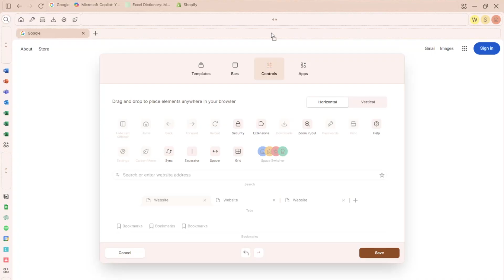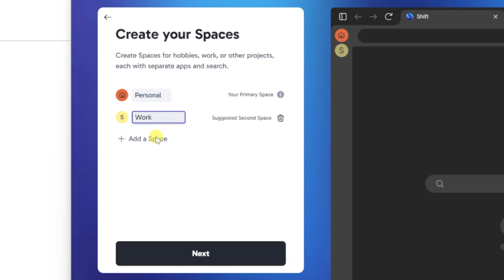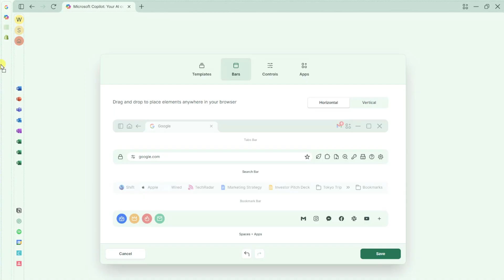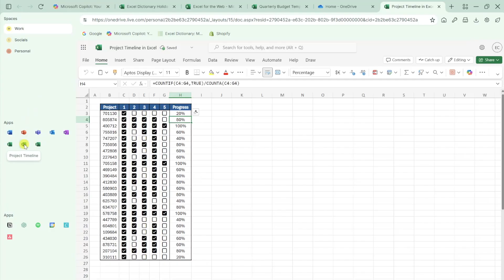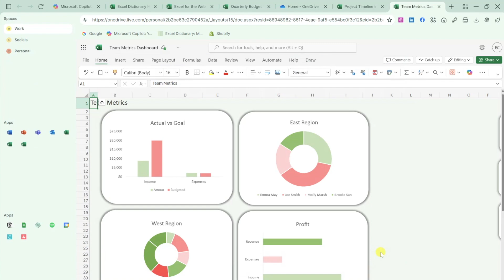This Browser Will Change How You Work Forever! | Shift Browser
Shift is a browser designed for flexibility and personalization. It lets users create custom layouts, manage multiple accounts, and organize spaces for work, passions, and everyday life. Built for integration and adaptability, Shift delivers a browsing experience that's entirely your own.

✅ How to set up Shift browser with separate work and personal spaces
📊 How to add multiple Excel instances with different files preloaded
📧 How to organize all your email accounts and productivity apps
🎨 How to customize your browser layout exactly how you work
⚡ Why this browser is perfect for people who juggle multiple projects

📩 NEWSLETTER
-Unlock the full potential of Excel with expert tips delivered to your inbox each week

🕰️ TIMESTAMPS
0:00 | 🎬 Browser organization issues
0:18 | 📌 Introduction
0:55 | 🛠️ Setting up Shift & workspaces
2:06 | 🎨 Customizing browser layout
2:56 | 📊 Adding multiple Excel instances with preloaded files
3:32 | 📧 Organizing productivity apps and app groups
4:30 | ✅ Wrap-up

Whether you're managing multiple Excel projects, juggling work and personal accounts, or just tired of browser chaos, Shift will revolutionize your online workflow.